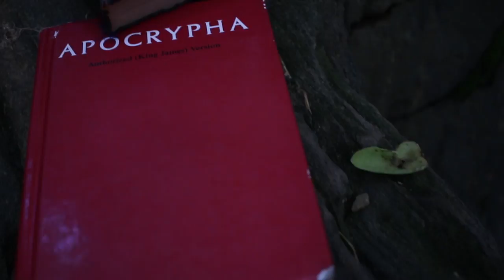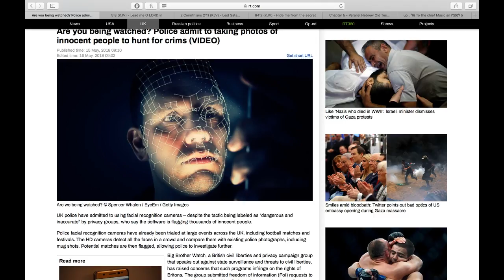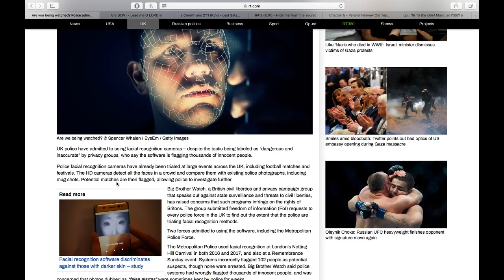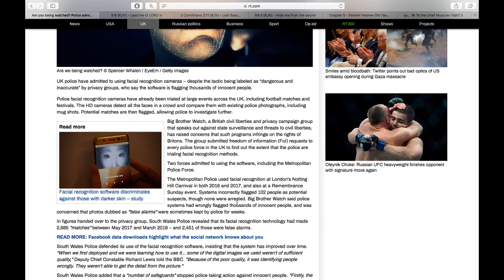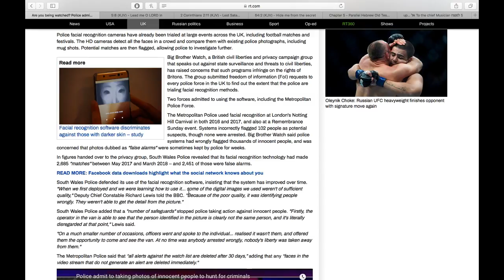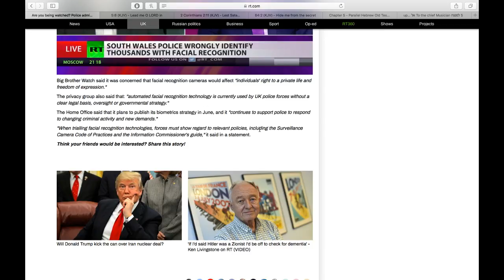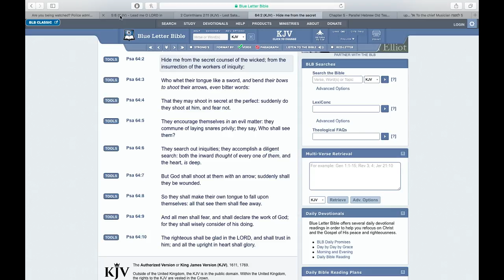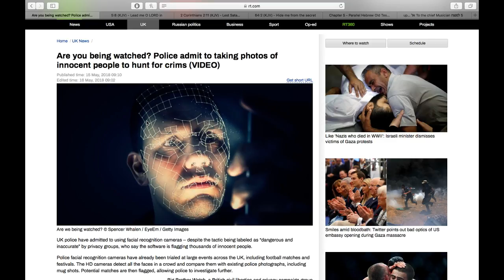UK POLICE USE FACIAL RECOGNITION CAMERAS SECRETLY ON INNOCENT PEOPLE